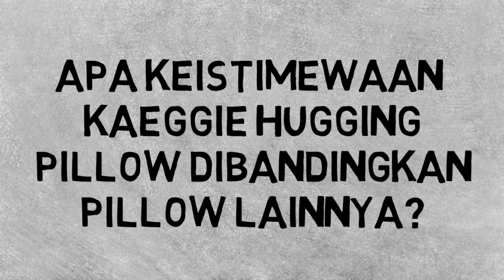Unboxing Bantal Anak [Buktikan Sendiri] Review Guling Anak anak pillow Enak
Unboxing Bantal Anak [Buktikan Sendiri] Review Guling Anak-anak pillow bamboo Kaeggie lembut nyaman tidur lucu pilow unbox rekomendasi bobo keluarga

Ini adalah review bantal tidur anak berupa guling kaeggie pillow yang lembut dan terbuat dari bahan bamboo. Cocok untuk tidur dan istirahat bagi anak-anak. Unboxing Bantal guling anak ini dilakukan oleh Gwyn dan Carmen menilai apakah pillow ini cocok buat si kecil dan bahannya apakah lembut dan enak dipakai atau tidak.

Salah satu yang unik dari guling anak ini adalah bahannya super comfy dan cocok buat anak anak, maupun orang dewasa. Kualitas tidur merupakan hal penting untuk pertumbuhan anak-anak.